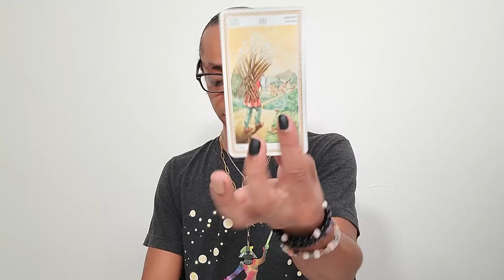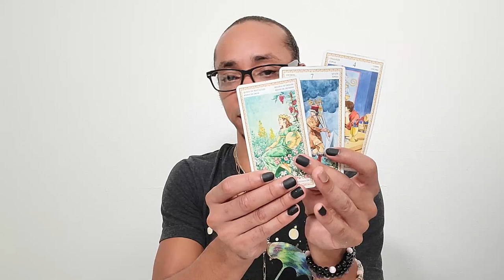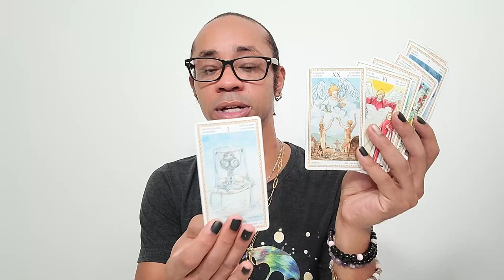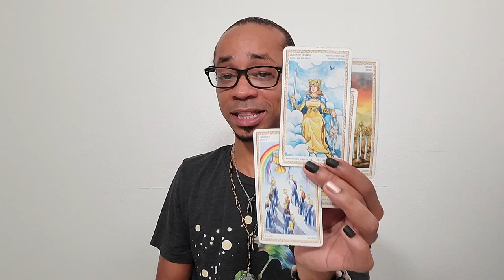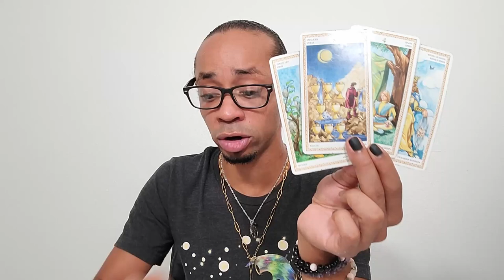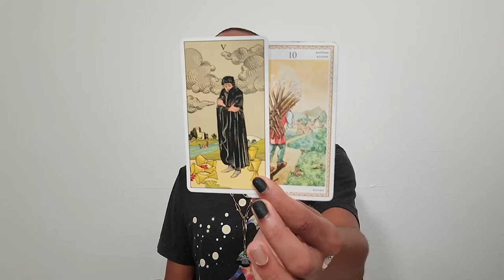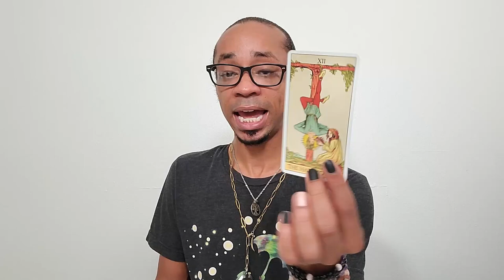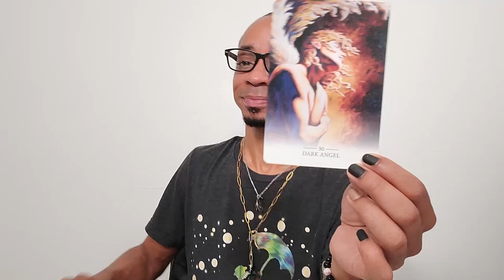Morning Coffee Collective Tarot Reading ~ * Speeding Towards the Lion's Gate Portal *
In this collective tarot reading, we discuss the 8/8 Lion's Gate portal and all of the energetic preparations we are going through. These energies are quite intense and the alignment is a strong one! Are you ready? 💪🏾

🔮Timestamps🔮
00:00 - Intro
02:00 - Storytime
28:16 - Reading
45:29 - Clarification
55:08 - Closing Oracle Guidance

30 min - $65
60 min - $130

Available oracle decks:
~Crystal Mandala
~Sacred Rebels